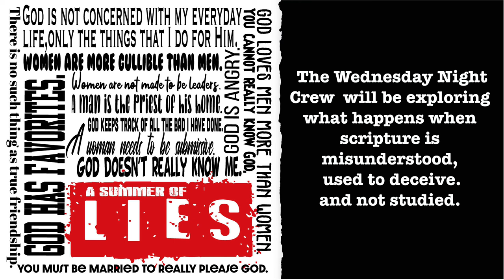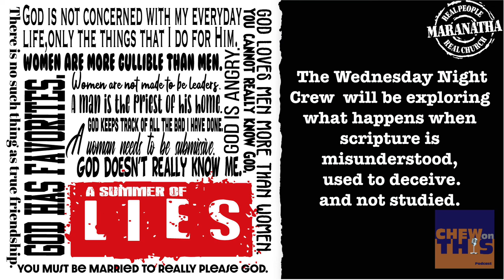05.11.2022 Summer of Lies #2 God is not concerned with my everyday life.